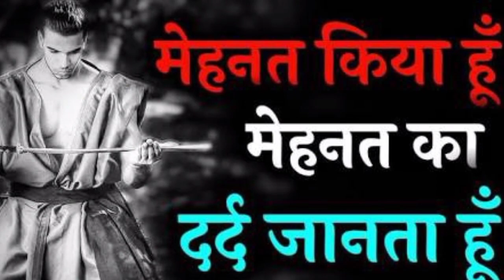सपने को पूरा करना चाहते हैं तो ये वीडियो देखें। आग लगा देने वाला मोटीवेशन